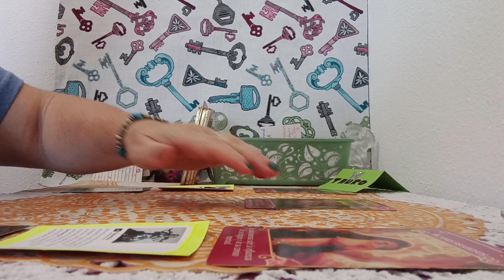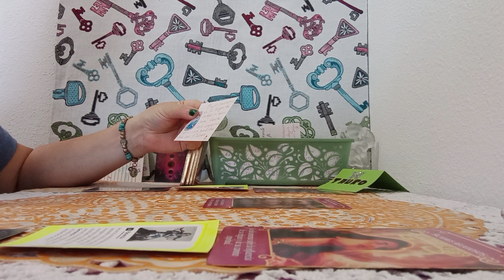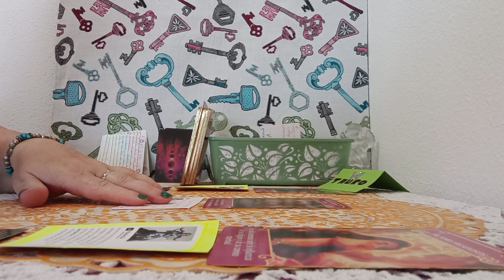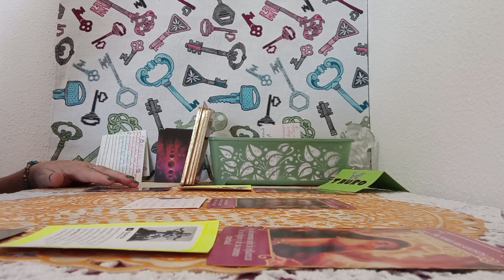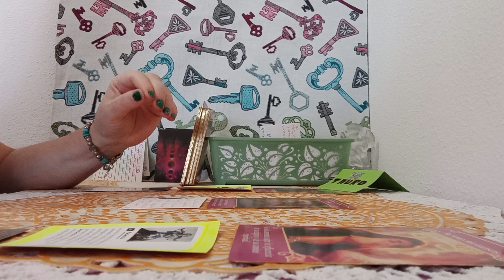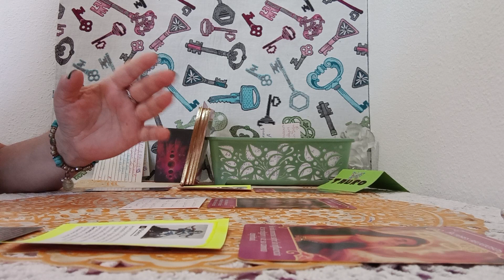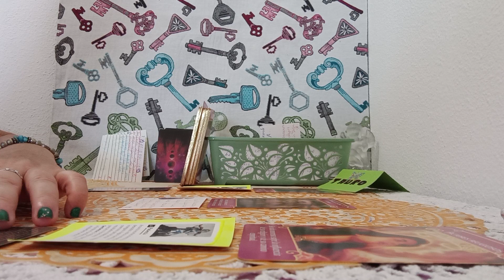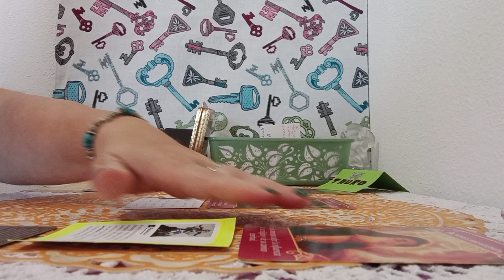ESTA ESA CONEXION TUYA Y..DE TU PERSONA ESPECIAL#💖